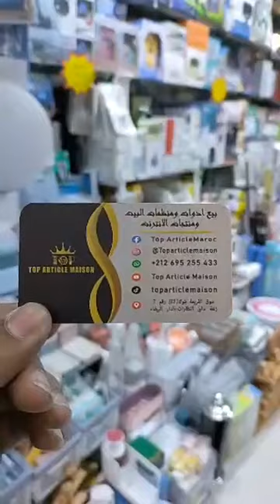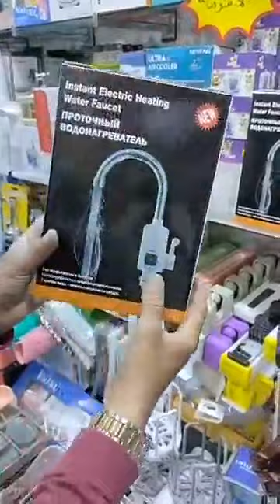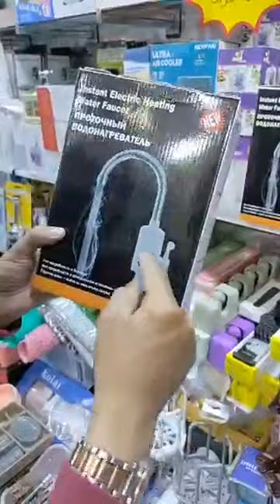😍 منتجات جديدة تسهل الحياة اليومية بمحلنا بسوق القريعة ❗ أدوات المطبخ واكسسوارات الحمام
كل ماتحتاجينه سيدتي 🥰 من منظمات البيت والمطبخ والحمام ومنتجات الأنترنت لتنظيم وترتيب البيت بطريقة سهلة وبسيطة جدا ❗

الآن بمحلنا بسوق القريعة زنقة مالين النظارات ❗ سولو على محل أمين الصحراوي لكيبيع منتجات الأنترنت

📍 العنوان : سوق القريعة المدخل 3  بلوك ef رقم المحل  7 سولوا على أمين الي كيبيع منتجات الأنترنت ( زنقة مالين النظارات 👓 )